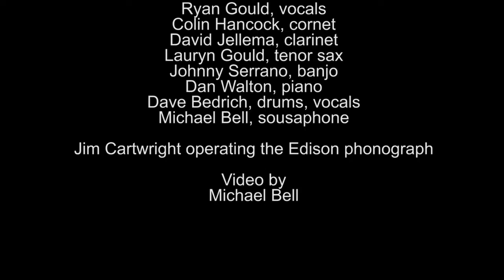How Do You Like It Blues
Edison cylinder recording session at Jim Cartwright's Immortal Performances, July 28, 2017.  Resulting recording is here:

Ryan Gould; vocals, dir - Colin Hancock; cnt /David Jellema; cl / Lauryn Gould; ts / Johnny Serrano; bj / Dan Walton; p / Dave Bedrich; dms, vocals / Mike Bell; tu

Recording sessions were organized by Colin Hancock who also provided the recording equipment, which included an Edison Home phonograph equipped with recorder head.